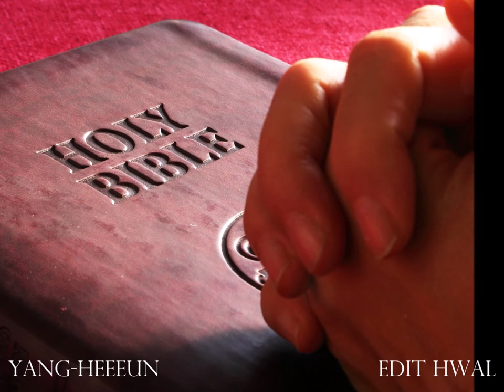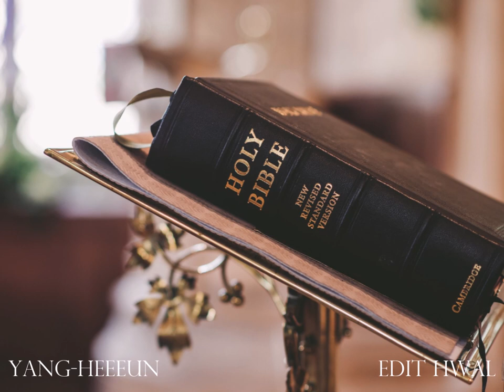순례자의 노래 / MUSIC 양희은( YANG-HEEEUN ) PHOTO America Church etc / EDIT 봄빛이활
순례자의 노래 /
MUSIC 양희은( YANG HEEEUN )
PHOTO America Church etc /
EDIT 봄빛이활

순례자의 노래 / 가사

인생은 언제나 외로움 속의 순례자
찬란한 꿈마저 말없이 사라지고
언젠가 떠나리라
인생은 나무 잎! 바람이 부는대로 가네
잔잔한 바람아 살며시 불어다오
언젠가 떠나리라
인생은 들의 꽃! 피었다 사라져 가는 것
다시는 되돌아 오지 않은 세상을
언젠가 떠나리라
인생은 언제나 주님을 그리는가 보다
영원한 고향을 알고 있는 사람들
언젠가 떠나리라